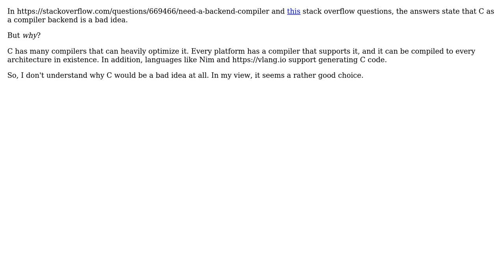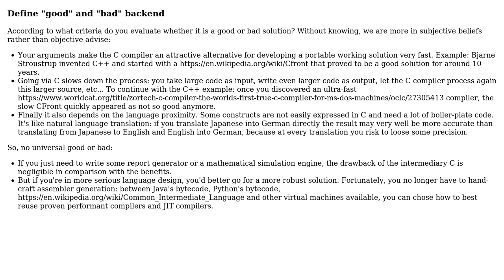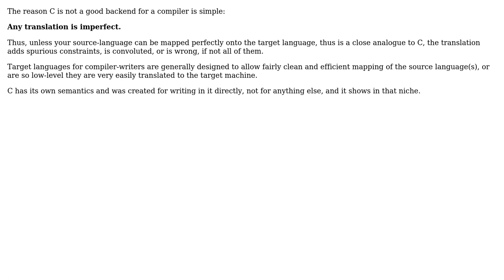Software Engineering: code generation - would C be a good compiler backend? (3 Solutions!!)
Software Engineering: code generation - would C be a good compiler backend?

With thanks & praise to God, and with thanks to the many people who have made this project possible! | Content (except music & images) licensed under CC BY-SA | Music | Images & others | With thanks to user Telastyn user Kied Llaentenn user Doc Brown user Deduplicator user Christophe and the Stack Exchange Network Trademarks are property of their respective owners. You are responsible for your own actions.